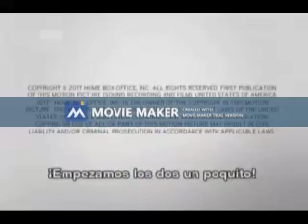HBO Tanda Commercial